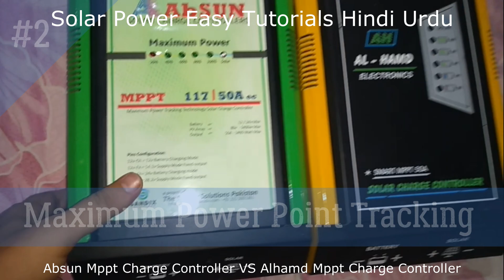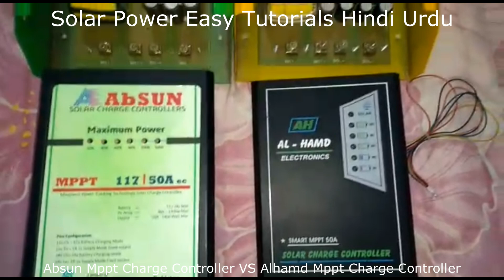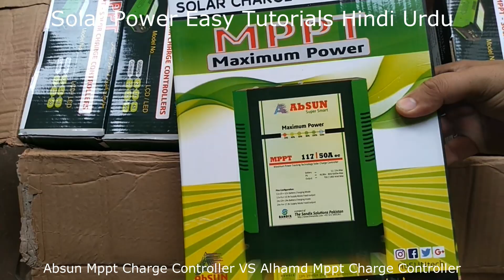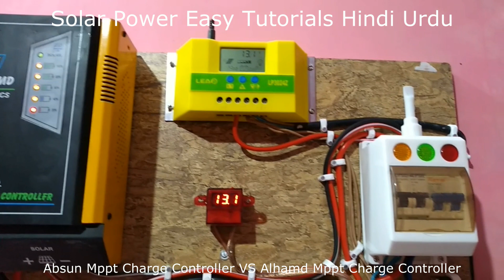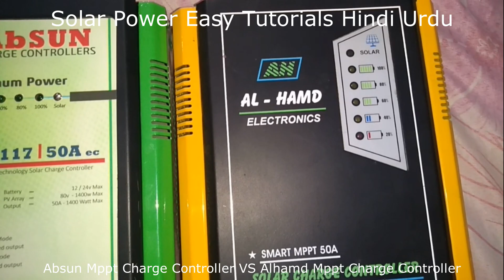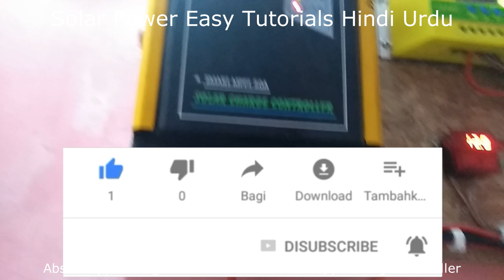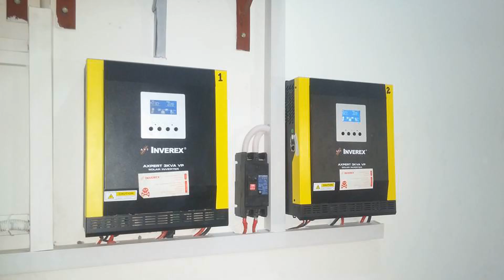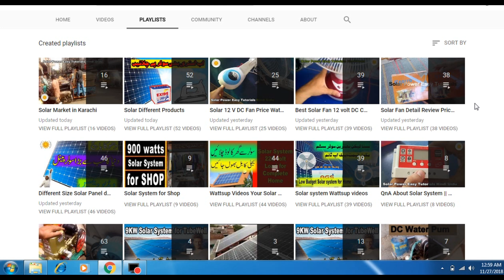Absun Mppt Charge Controller vs Al hamd Mppt Charge Controller| Mppt Charge Price in Pakistan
Absun Mppt Charge Controller vs Al hamd Mppt Charge Controller| Mppt Charge Controller Price in Pakistan.

1kw solar system installation Part2 | Tiger Solar Panels Installation | Solar Panel direction detail

How to connect Solar Panels in Series and Parallel in Urdu Hindi Part 1 ( parallel connection )

Solar Market Karachi Price Update May 2019, Solar Product price update, Solar 12v Pedestal Fan Price, Solar AC DC Fan Price, Solar Panel Price 2019, Khurshid Fan Price 2019, Solar ac dc air cooler price,solar charge controller price, solar wire DC wire price, copper wire price, silver dc wire price etc,